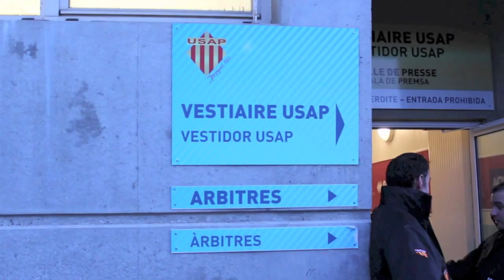Damien Chouly après l'USAP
Damien Chouly 3ème ligne de Clermont revient sur la défait des siens face à son ancien club